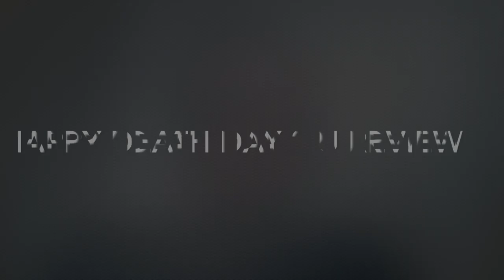Happy Death Day 2U 2019 Review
Head Cheese | Happy Death Day 2U 2019 Review.

Happy Death Day 2U is a 2019 American sci-fi slasher film written and directed by Christopher Landon. It stars Jessica Rothe, Israel Broussard, Phi Vu, Suraj Sharma, and Ruby Modine, and again follows Tree Gelbman (Rothe) finding herself reliving the same day repeatedly after being hunted and killed by a masked assailant, only now her friends are also targets. The film is a sequel to 2017's Happy Death Day, with Jason Blum again serving as a producer through his Blumhouse Productions company.